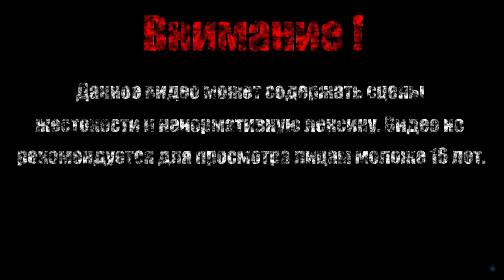ПОДНОШЕНИЕ БУДДЕ【Sekiro: Shadows Die Twice】#5